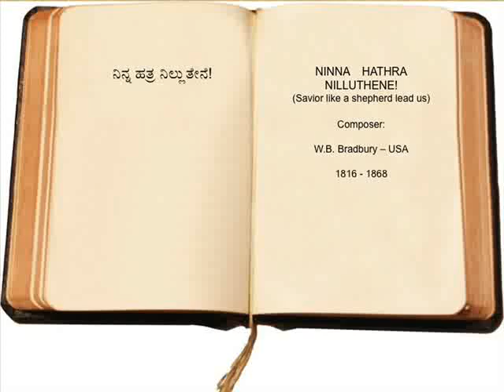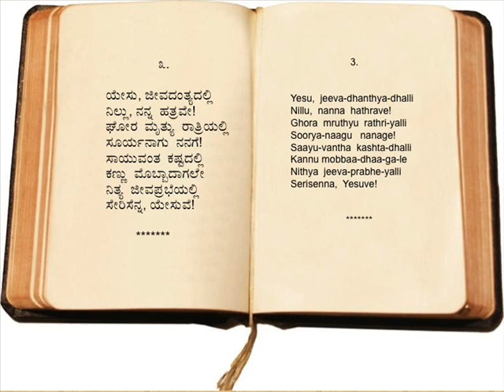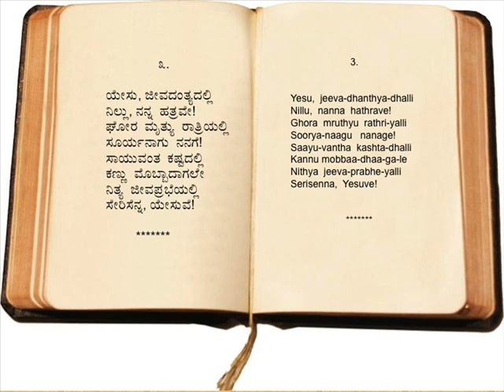Ninna Hathra (Saviour like a Shepherd)